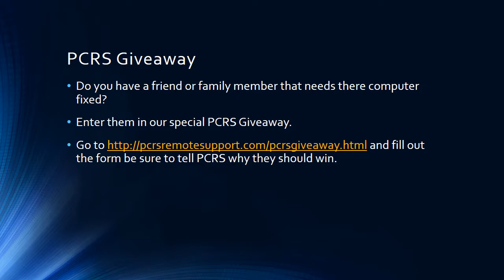PCRS Remote Support Giveaway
and enter to win a free remote support repair from pcrs computers.